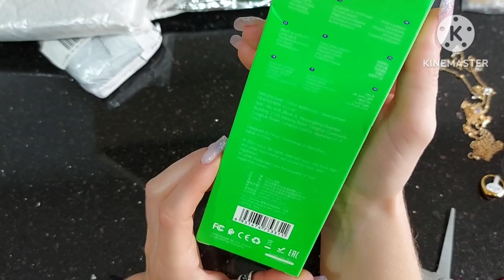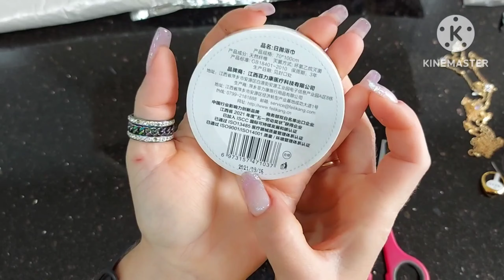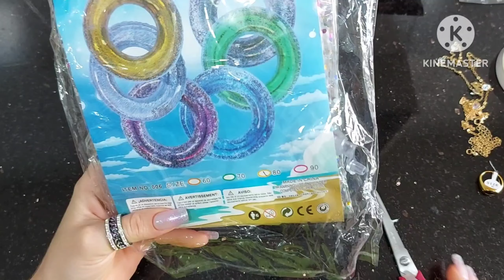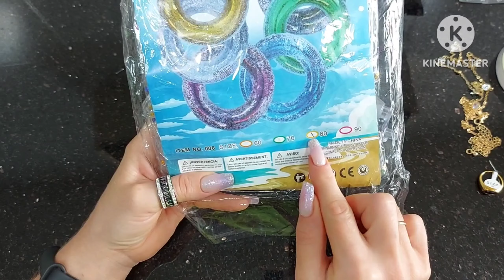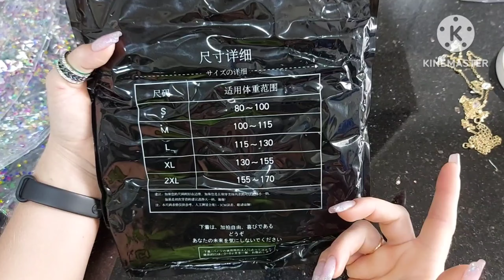РАСПАКОВКА ПОСЫЛОК AliExpress 🔴 ОБЗОР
Здравствуйте!
Меня зовут Галя, добро пожаловать!

много скидок за Али монетки
товары по отличным ценам 🤓

            ССЫЛКИ

👉 Светящийся кабель для телефона
👉Пластырь от бородавок
👉Цепочка на талию
👉Рулон липких точек
👉Кольцо из нержавеющей стали
👉Кабель для телефона (у меня в видео для iPhone, уже только для Type C
👉 Полотенце спресованное
👉Круг для плавания
(у меня не высвечивается ссылка, типа ко мне не доставляют. )
👉 Утягивающие шорты